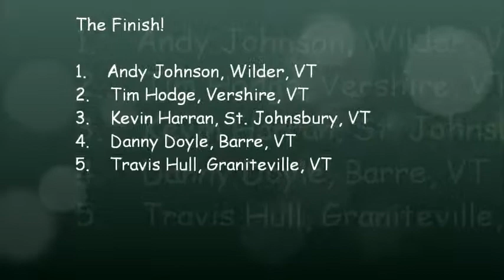Fast Fours Feature June 4, 2011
The Fast Fours put on another great show.